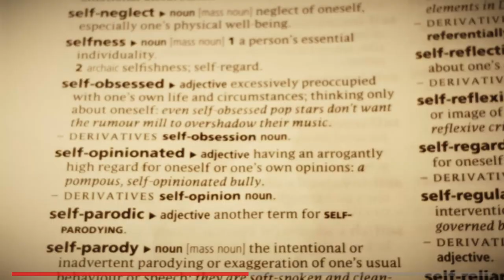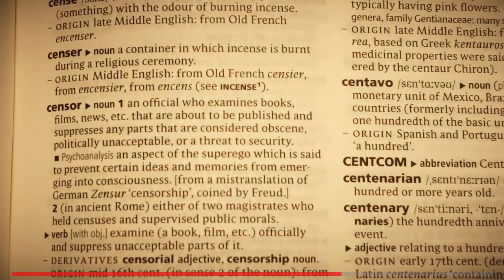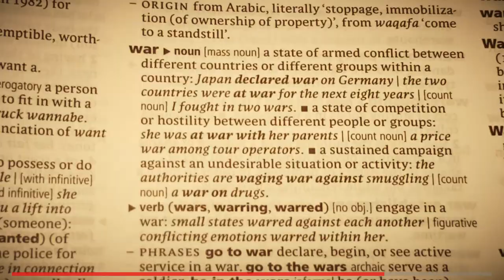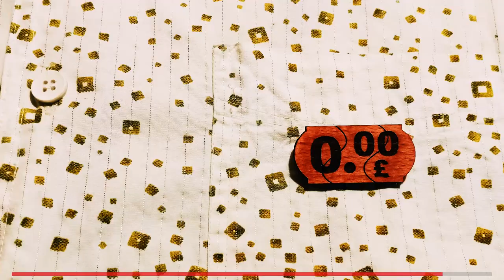YES US @ Goa Open Arts Festival 2020 (engl.)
Using image, video and sound, the art installation questions imposed social-economic systems that is extractive, exploitative and twisted to serve the few at the cost of many.
Humanity and our natural world is suffering.  How did we get to this point of self destruction?

And, can we find a way out?

Please comment, share and re-upload